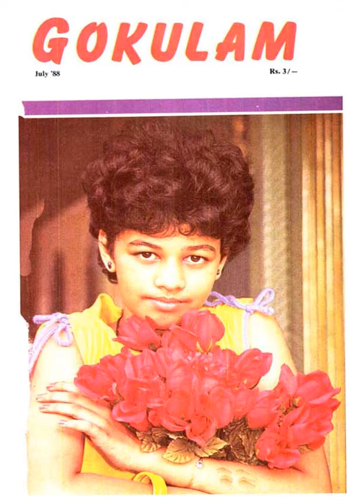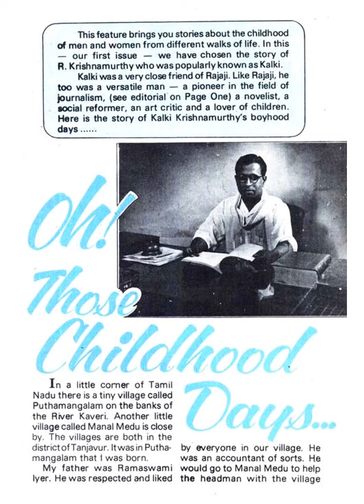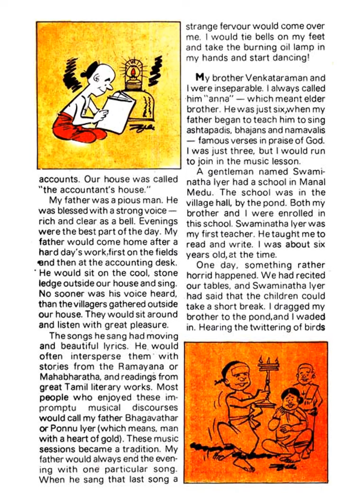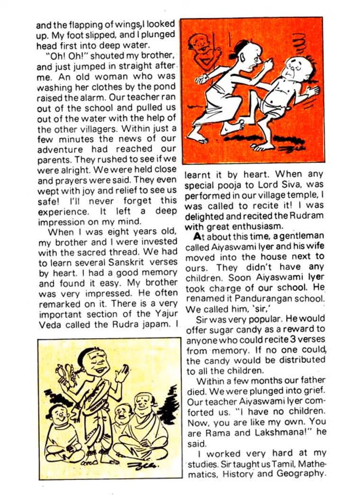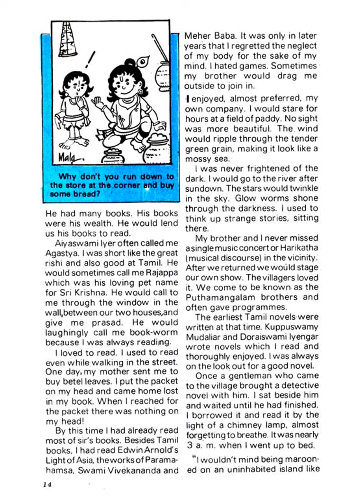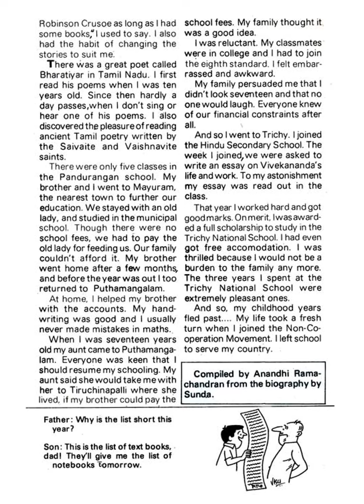Oh Those Childhood days Childhood of Kalki